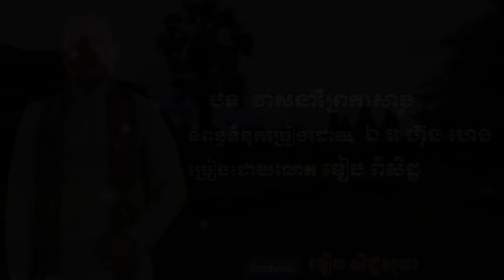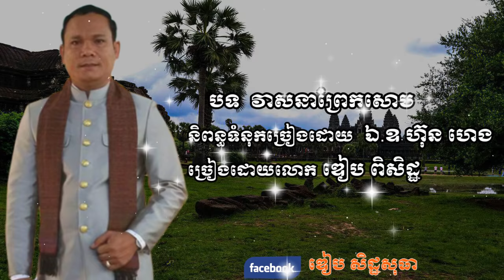ចំរៀងបាសាក់ វាសនាព្រែកសោប ច្រៀងដោយលោក ឌៀប ពិសិដ្ឋ